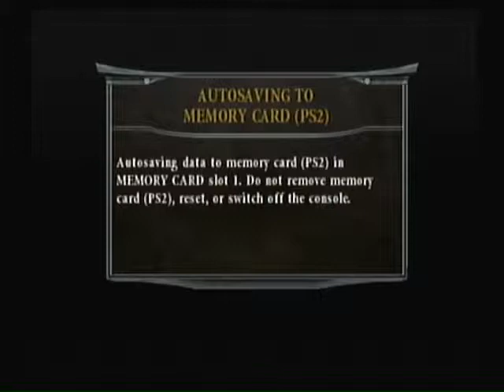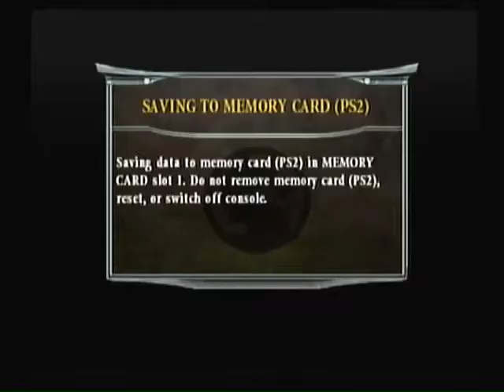Mortal Kombat Deception